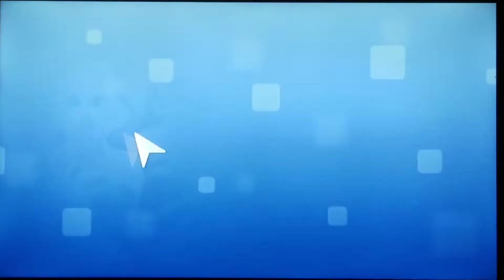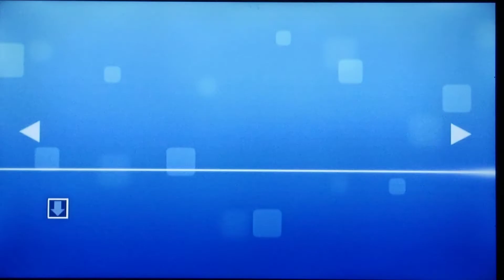Just Dance 2021 Wii Say So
The game is now available to the public please do go this video and in the description their will be a link to the official Just Dance Unlimited Party Discord Server were you will find download links for this game